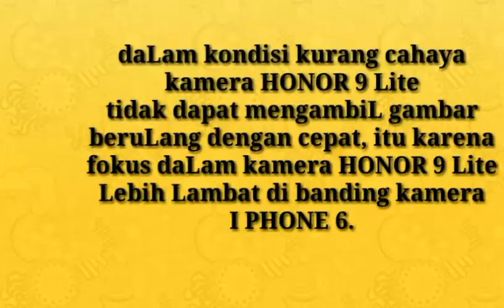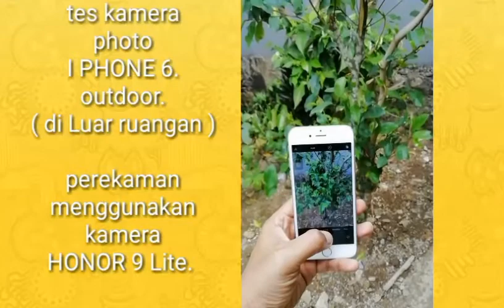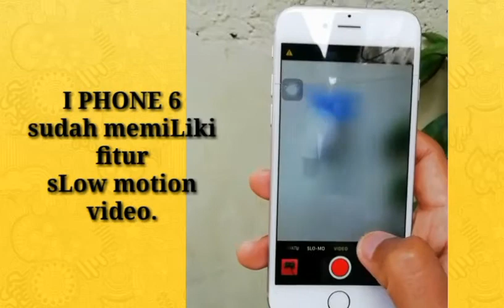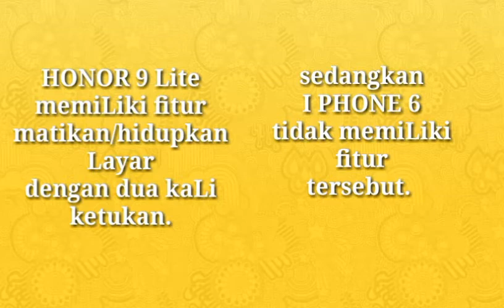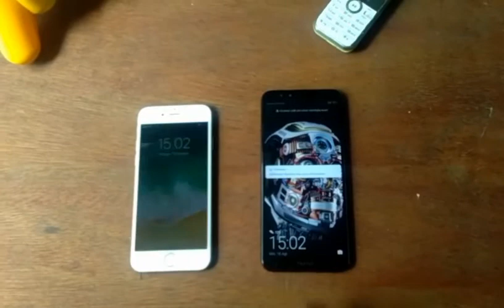tes kamera honor 9 Lite vs kamera I phone 6. bagusan mana?